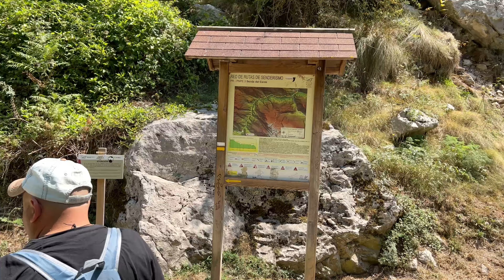VALLE de VALDEÓN. Ruta del CARES. PICOS DE EUROPA. 4K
En nuestro último destino de este segundo road trip por España conoceremos el Valle de Valdeón, en el Parque Nacional de Los Picos de Europa, por la parte de Castilla y León. Llegaremos hasta el último pueblo del valle, Caín, desde donde iniciaremos una de las rutas de senderismo más famosas de España, la Ruta del Cares.